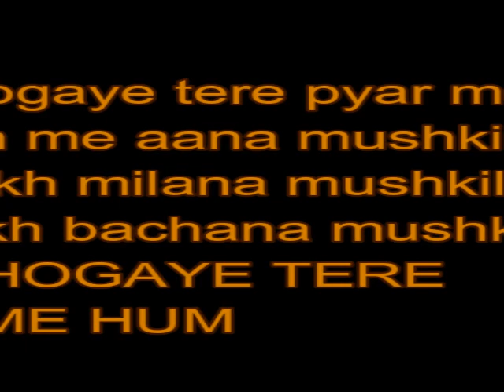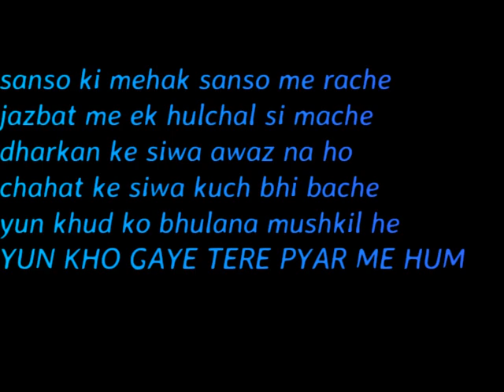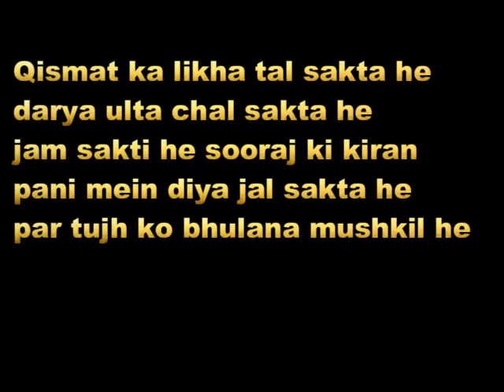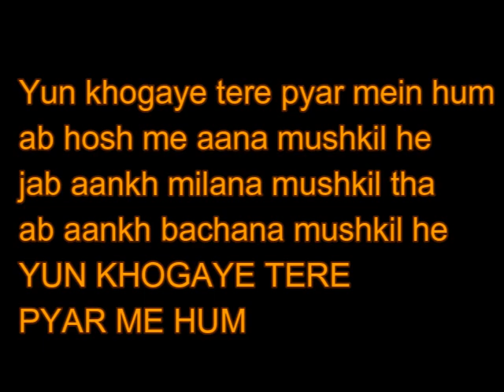karaoke yun kho gaye tere pyar mein hum with lyrics Mujeeb Aalam pakistani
yun kho gaye tere payr mein hum Karaoke track
Movie: AFSANA
Singer: Mujeeb Aalam
Actor: Waheed Murad